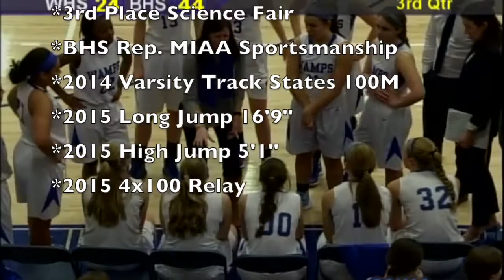Isabella "Bella" Tonetti Highlights Braintree HS 2015 & 2016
Highlights from the 2015/2016 Braintree Wamps Undefeated High School Regular Season. Winning streak 63-0 in D1 MA. MIAA.